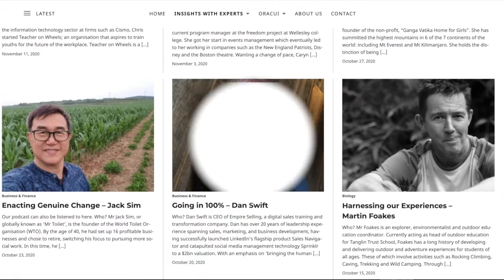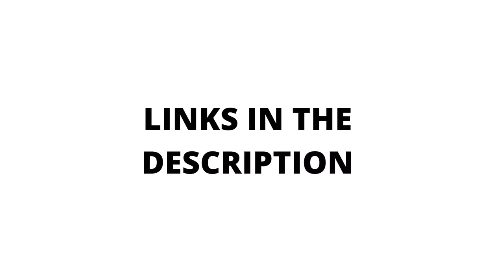Expert in startups, investments and mentorship; Thomas Walsh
Welcome back to Insights with Experts!

We are kicking off season 3 with exciting new updates to the podcast. In today's episode, our CEO, Shyam is joined by a co host, Noah Tracey!

In this episode, Shyam and Noah are joined by Thomas Walsh, and expert in investments, startups and mentoring.

Socials!